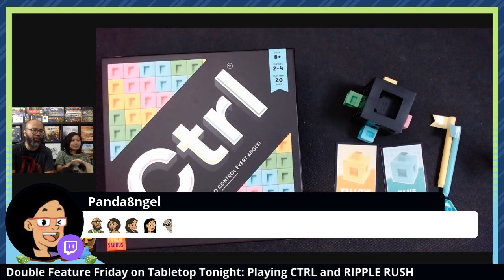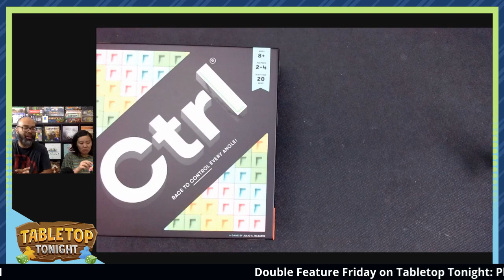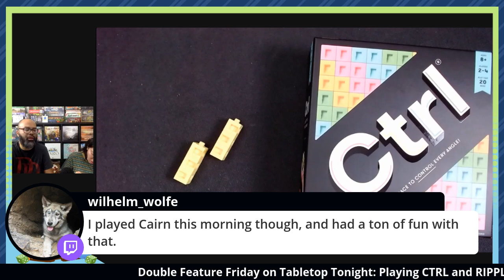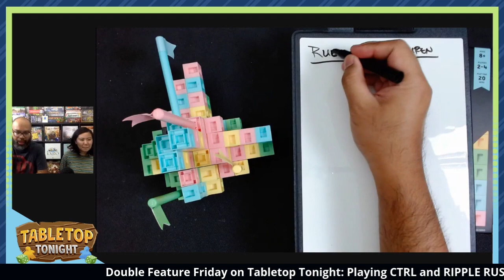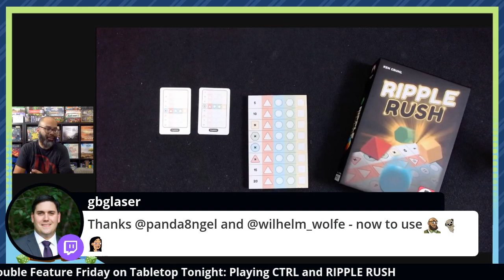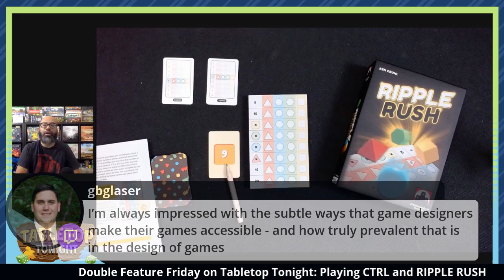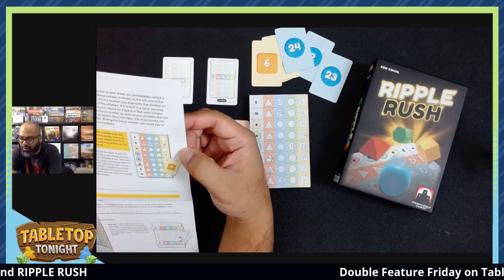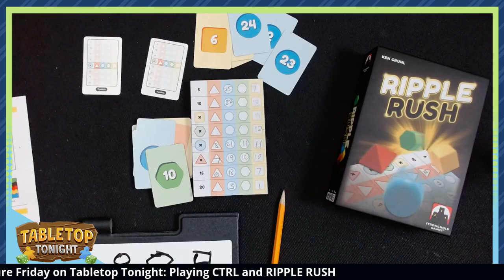Ctrl and Ripple Rush Live Play Throughs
Twitch live play throughs of Ctrl and Ripple Rush

0:00 Introduction
5:00 Welcome
15:00 Ctrl
52:19  Ripple Rush